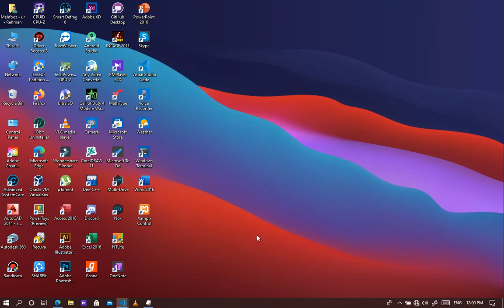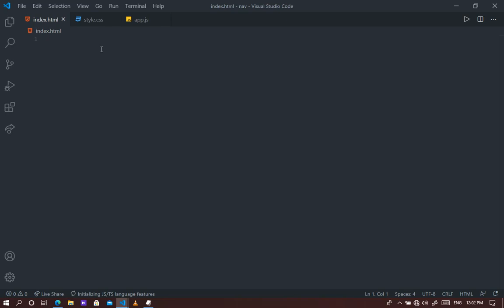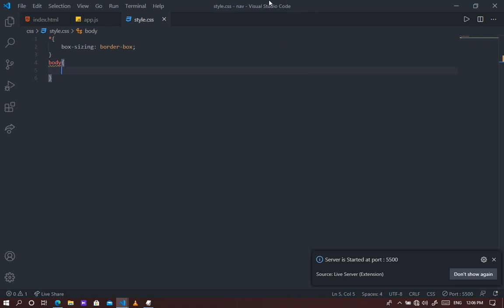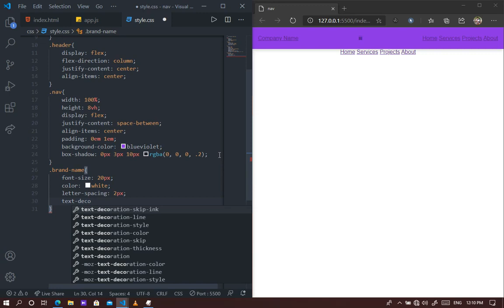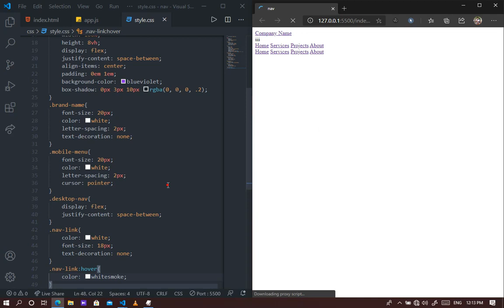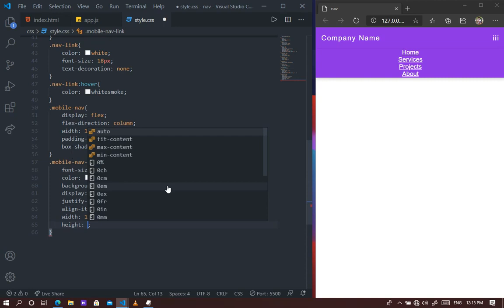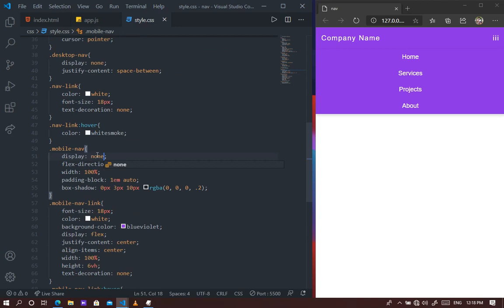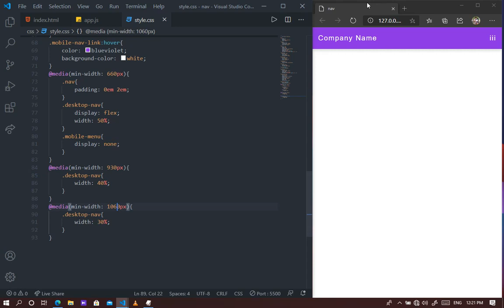Responsive Navbar using html, CSS & Java Script